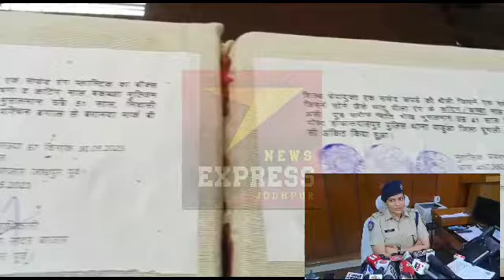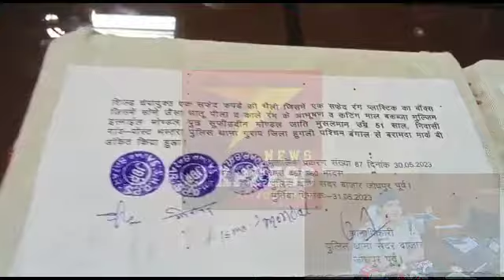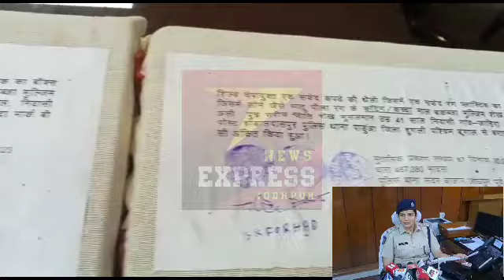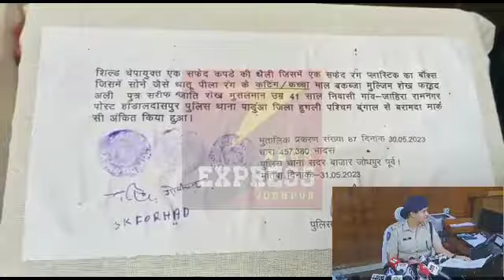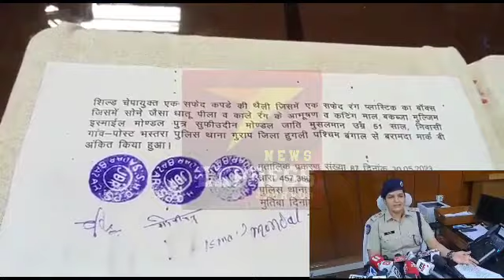एक किलो से अधिक सोना चुराने वाले दोनों नकबजन पकड़े गए